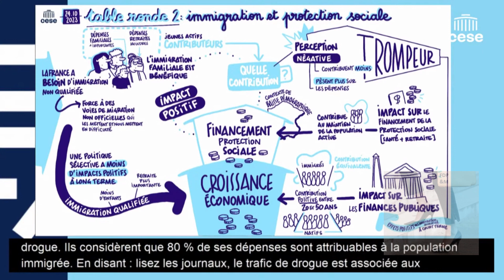Ekrame Boubtane, Les rencontres du CESE, octobre 2023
Une des économistes les plus pointues sur le sujet migratoire. Elle est, en plus d'être érudite et pédagogue, absolument magnifique.